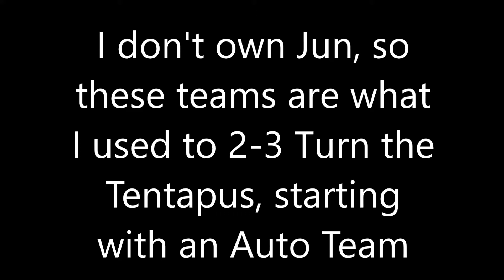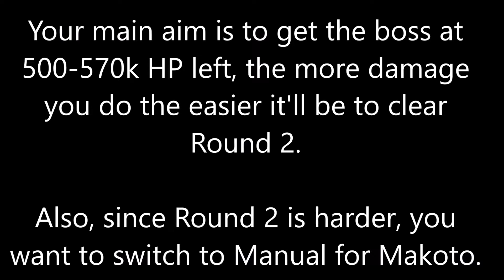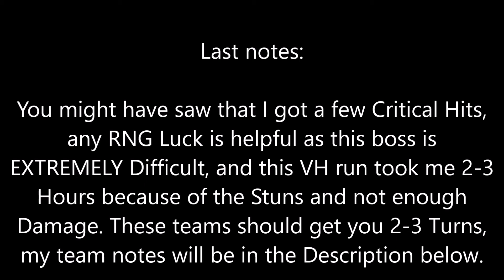[PRICON] Very Hard Tentapus 2-3 Turn Run (Without Jun) - Dangerous Vacation (Notes in Description)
Princess Connect Re:Dive Summer Event: Dangerous Vacation, this video showcases my teams during the 1st and 2nd Runs, the Very Hard (VH) Tentapus boss is very difficult and we don't have the appropriate gear to Survive 1 Turning the boss.

Team 1: Auto Team without Jun as shown in the video: Yui, Chika, Yukari, Makoto and Kaori.

Yui = R9-5 Gear, 3 Star and Max Level and Enhance, Bond 8.
Chika = R9-5 Gear, 3 Star and Max Level and Enhance, Bond 8.
Yukari = R9-5 Gear, 5 Star (can work with 4 Star) and Max Level and Enhance, Bond 8.
Makoto = R9-5 Gear, 4 Star (Req. 4 star to survive longer) and Max Level and Enhance, Bond 8.
Kaori = R9-5 Gear, 5 Star (Need 5 Star to survive a bit longer, but 4 star might work but req longer turns), Max Level and Enhance, Bond 8

Team 2: Manual Team without Jun, but if you have Jun replace Miyako and should work. Team consists of: Chika, Yukari, Makoto, Kaori, Miyako (Pudding)

Chika = MVP, her UB heals and summons a spirit to block the boss' OTK hit.
Yukari = The Heal and TP given to Makoto or other units (Except Miyako) is very helpful and speeds up your UBs.
Makoto = Def Down + Combo with Kaori for massive damage.
Miyako = R9-5 Gear, 4 Star, Max Level and Enhance, Bond 8.

Since I don't own Jun I have tried multiple tanks, but the 2 tanks I found the most useful were either using Miyako or Nozomi during Turn 2, I have gotten results close to either 2 Turning the boss or dealt enough damage to reach under 50k HP left and that's with Nozomi. One interesting thing about Nozomi is that she has a mini heal skill that is quite helpful at times, as you want to survive the boss' attacks as much as possible.

Overall, I really hate how the Tentapus boss ALWAYS attacks Kaori, no matter where her position is I place her in any of my teams, that includes multiple tanks in front.

0:00 - Explanation
0:07 - Auto Team 1
3:58 - Explanation of Team 2
4:05 - Manual Team 2
6:35 - Last Notes